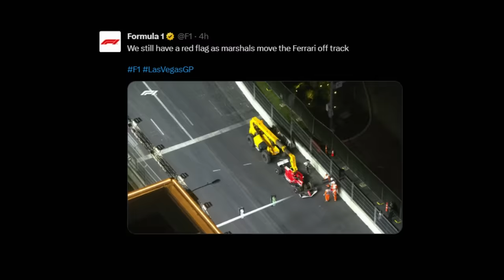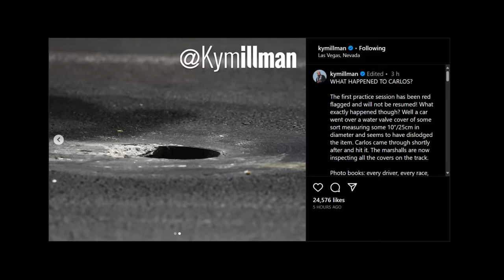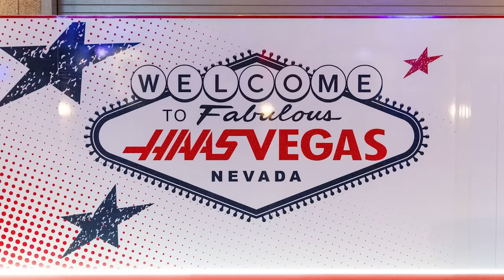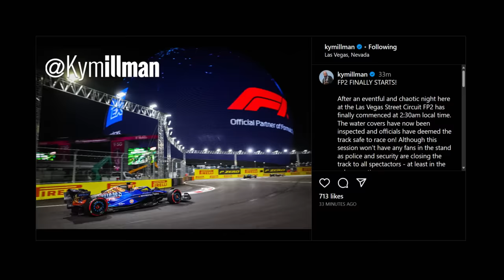Las VEGAS GP MANHOLE drama!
How did a manhole cover throw the entire Las Vegas GP into absolute Chaos?

In this video I will give you a run down of the entire Las Vegas GP manhole drama. After a mere eight minutes of FP1, the session was red-flagged and eventually the Vegas GP practice (FP1) cancelled due to a safety issue. This caused massive delays throughout the night and caused Vegas FP2 delays!

Carlos Sainz was the victom of the Vegas manhole cover, hitting it at high speed and causing significant damage to his Ferrari. The impact was so severe that it cracked his chassis, requiring a replacement. As a result of the incident the FIA decided on a Carlos Sainz grid penalty.

These Vegas GP delays left F1 fans unhappy with the situation, many of whom had paid top dollar for tickets to the event. Prior to the Las Vegas FP2, a majority of F1 fans forced to leave the track early as well - missing out on alsmot all the track action.